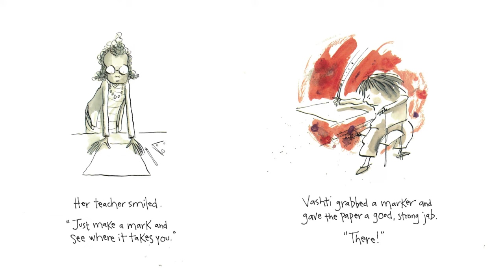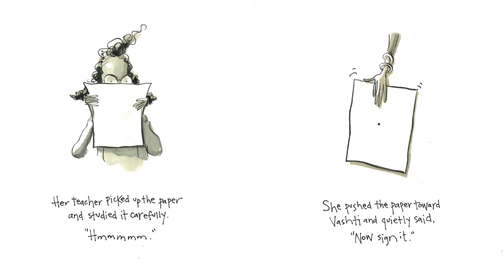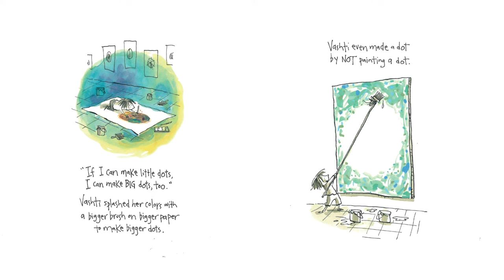The Dot by Peter H. Reynolds | Read Aloud Children's Book | Storytime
One little dot marks the beginning of Vashti's journey of surprise and self-discovery in Peter H. Reynolds' multiple award-winning modern classic. Vashti thinks she can't draw. But her teacher is sure that she can. She knows that there's creative spirit in everyone, and encourages Vashti to sign the angry dot she makes in frustration on a piece of paper. This act makes Vashti look at herself a little differently, and helps her discover that where there's a dot there's a way.